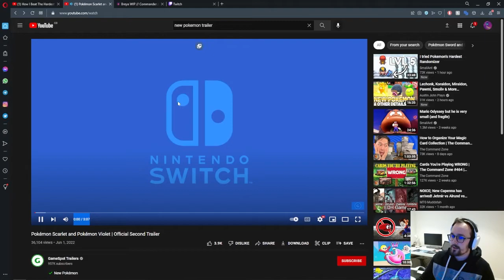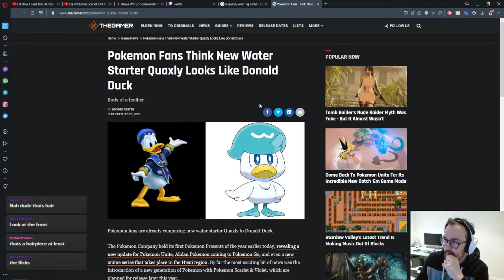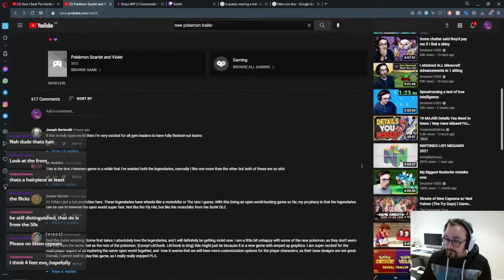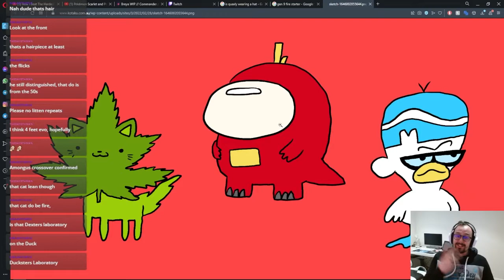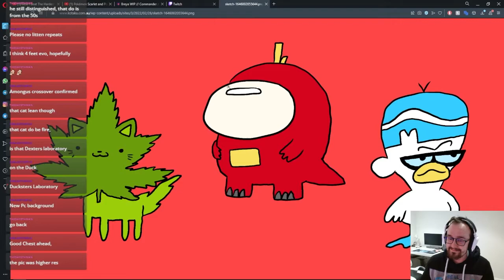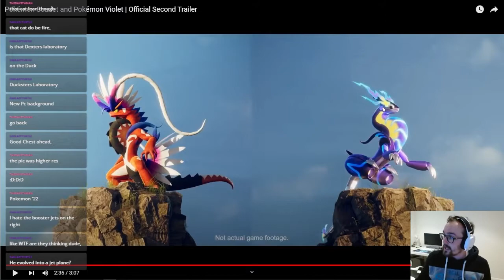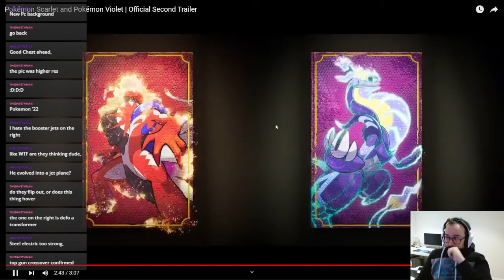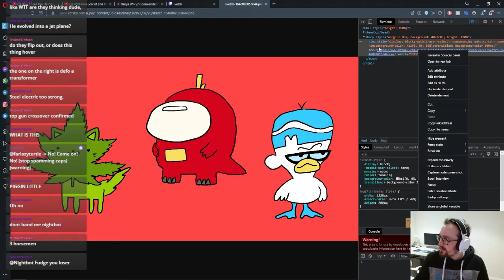NEW POKEMON TRAILER AND ANALYSIS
Running through my live footage reacting to the new pokemon trailer! From start to finish and then pinpointing anything new and giving my opinions! What do you think? Please let me know :)